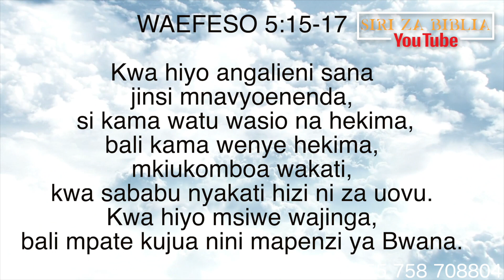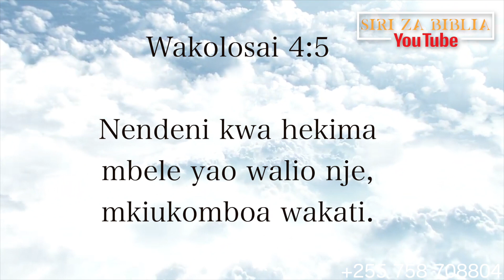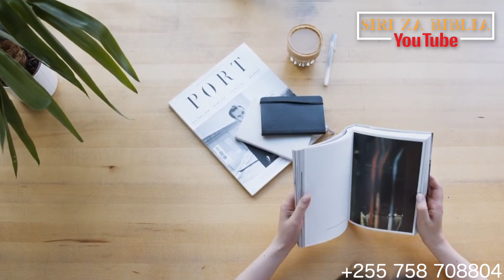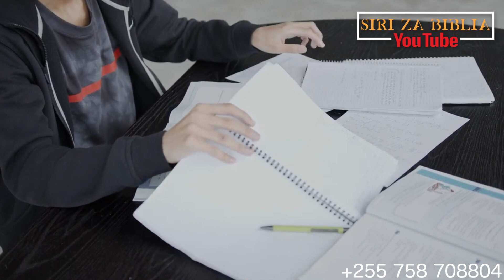TUMIA VIZURI ULICHONACHO ILI UPATE UNACHOKITAKA//KOMBOA WAKATI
Waefeso 5:16
mkiukomboa wakati, kwa sababu nyakati hizi ni za uovu.